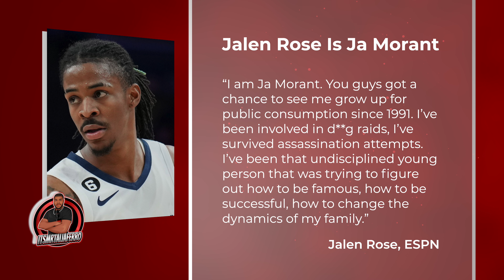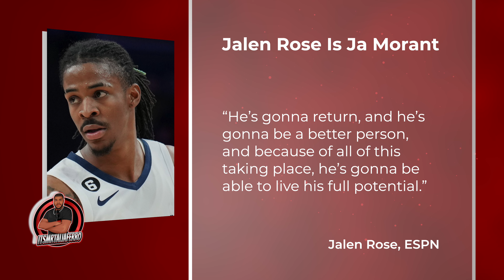Ja Morant Announces He's Stepping Away From Memphis Grizzlies After Being Suspended 2 Games| FERRO